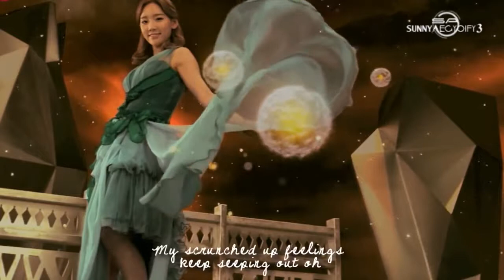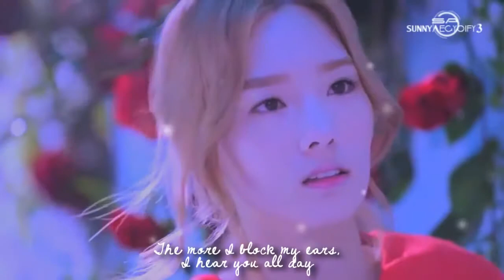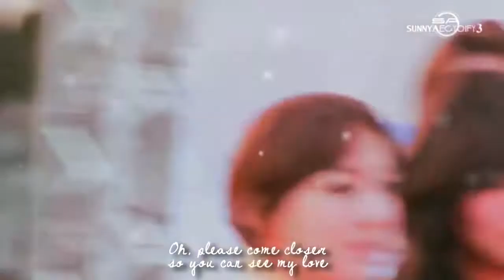FMV Baby steps Taeyeon &amp; Tiffany TaeNy 태니